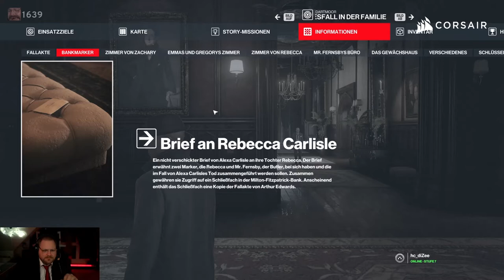Er sitzt fest | HITMAN 3 | Part 6